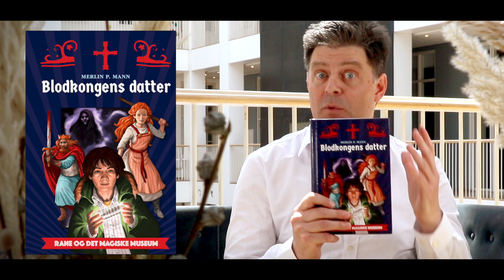Merlin P. Mann introducerer sin nye bog